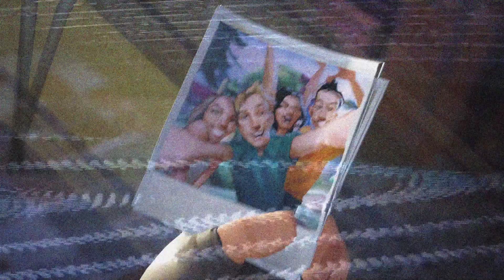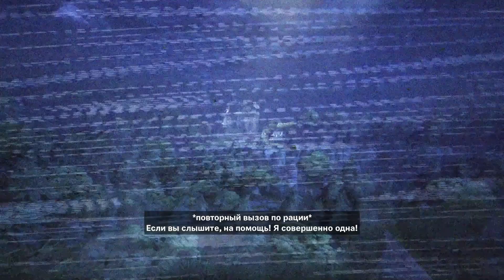Наконец-то это произошло ФОРТНАЙТ FORTNITE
Огромное спасибо всем кто помог это сделать. Теперь на канале будут розыгрыши. Класс! Спасибо ребят еще раз